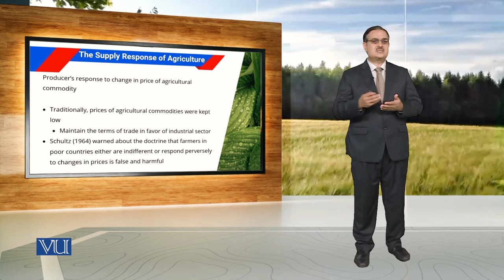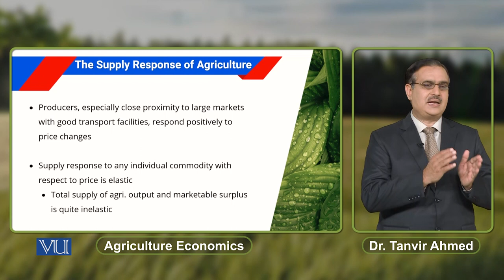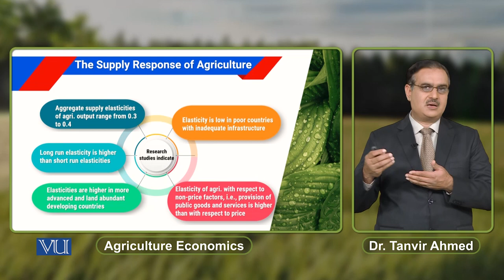The Supply Response of Agriculture | Agricultural Economics | ECO608_Topic148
Topic148: The Supply Response of Agriculture,
By Dr. Tanvir Ahmed